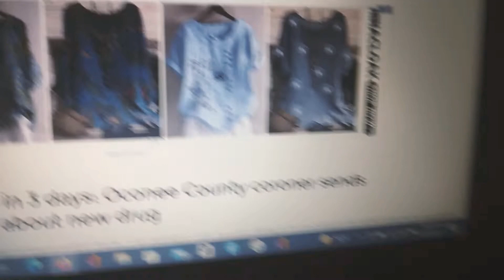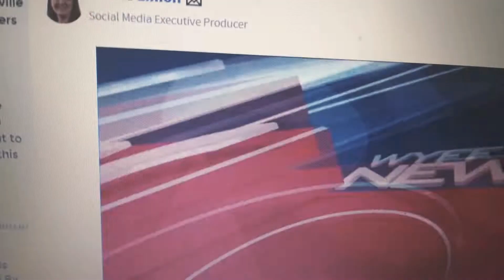EDUCATIONA: WARNING**** DRUG PROTONITAZENE** A NEW SYNTHETIC OPIOID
THIS DRUG IS ALLEGEDLY GREATER THAN FENTANYL. DON'T USE DRUGS